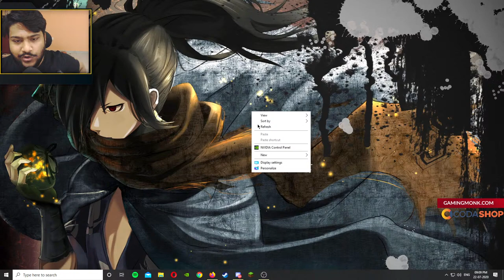Lets go on adventure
Pubg Pc | Pubg Mobile | Fortnite | Clash Royale | FIFA 19 | and more ...

_____SPONSOR ME______

click on the join button
and enjoy various perks